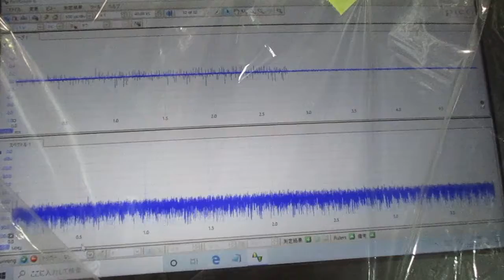超音波めっき技術 ultrasonic-labo